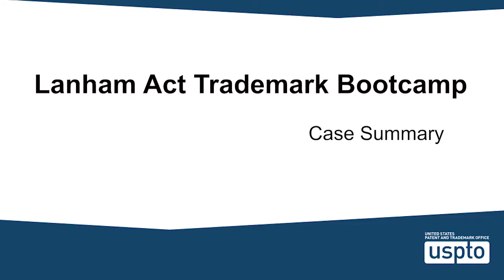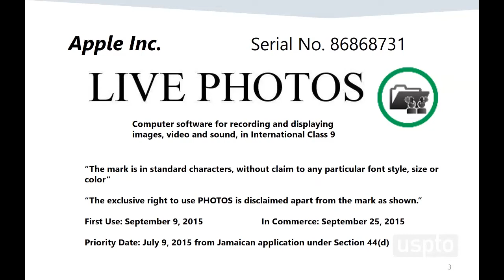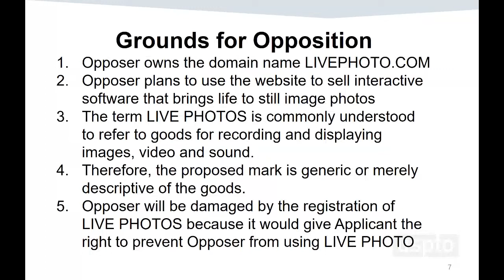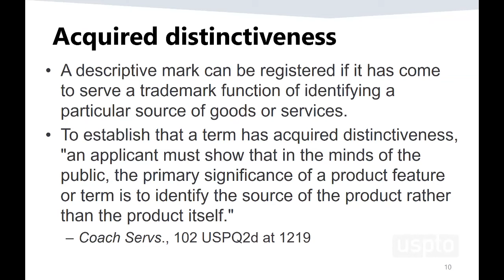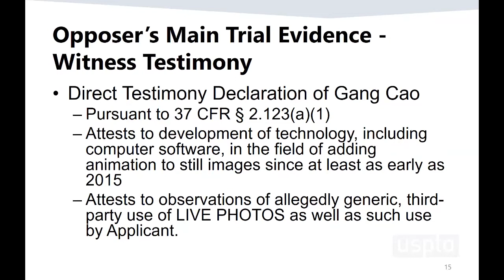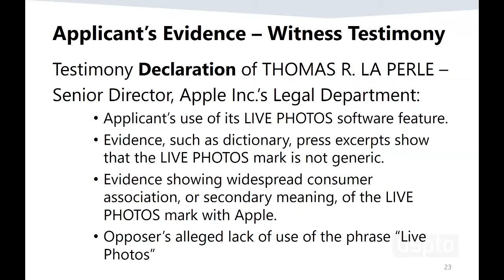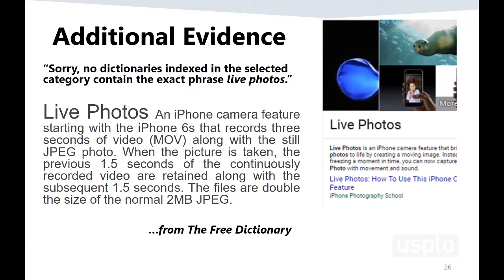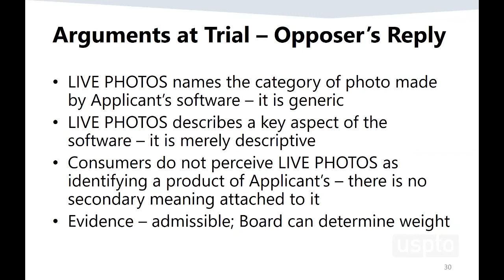Lanham Act Trademark Boot Camp: Case Summary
Watch this video recording to learn about a case summary for Opposition No. 91239006, Cao v. Apple Inc.

This video was part of the USPTO and the State Bar of Texas’ Intellectual Property Law Section’s commemoration of the 75th anniversary of the passage of the Lanham Act, the primary federal trademark law of the United States, held from June 17-18, 2021. See the full event agenda